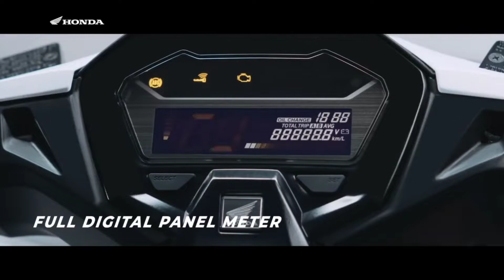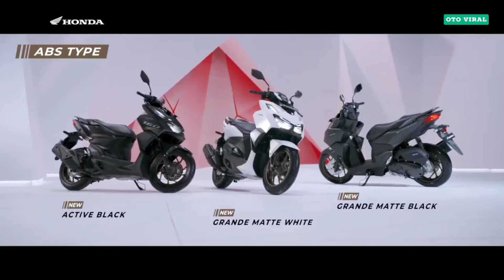Resmi Rilis ! All New Honda Vario 160